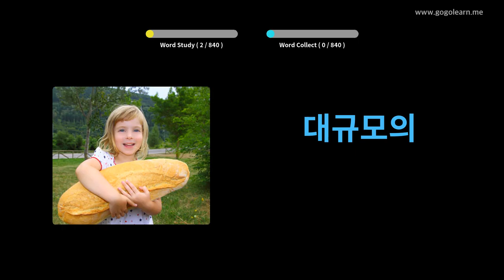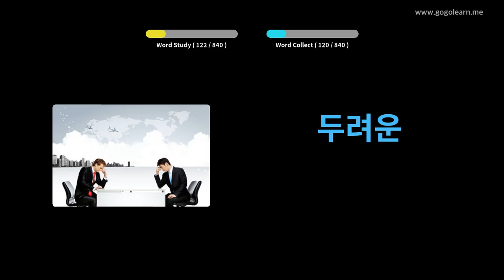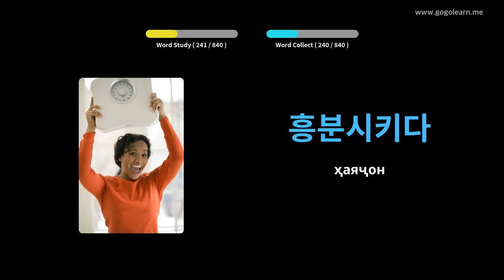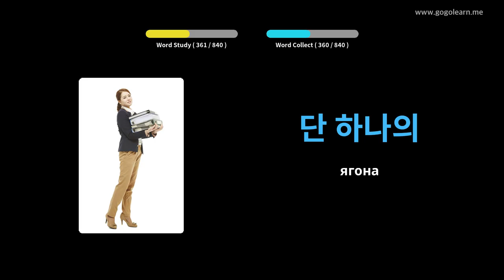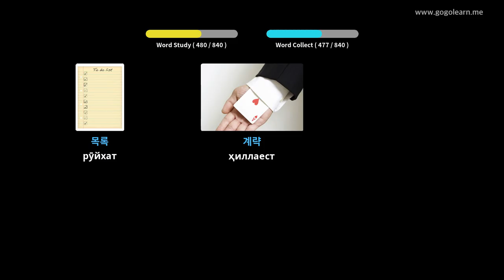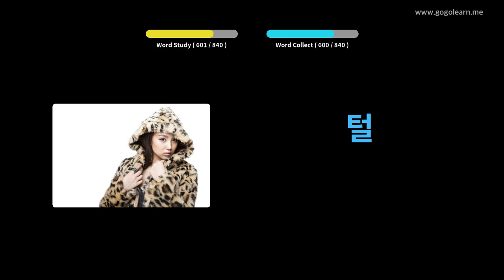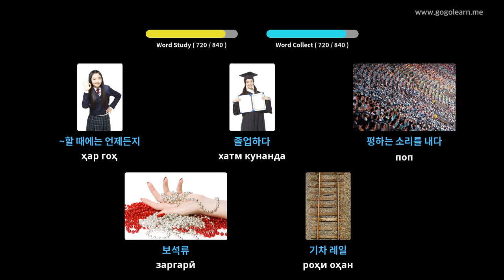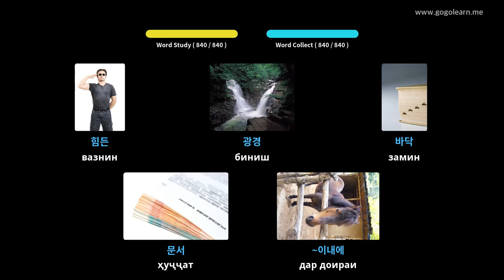Мактаби миёнаи вокалии Корея | Golearn